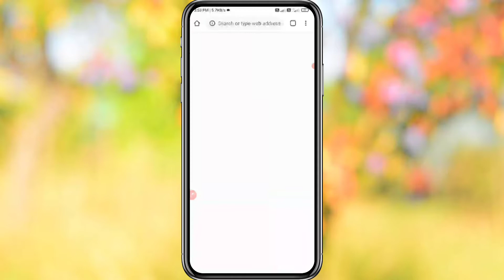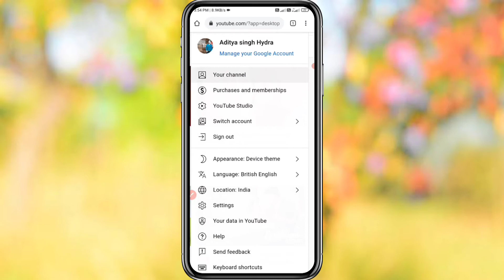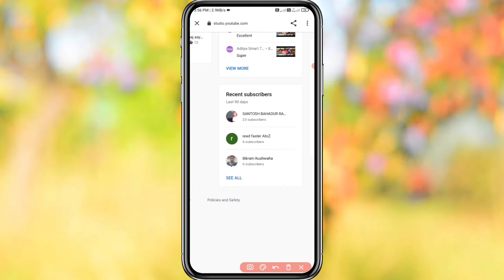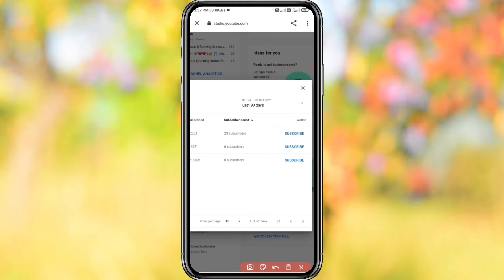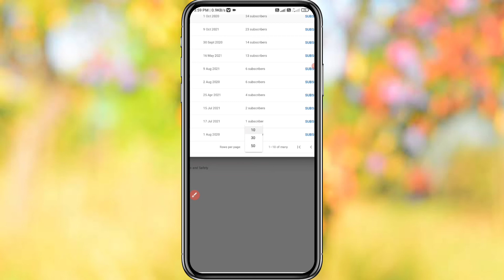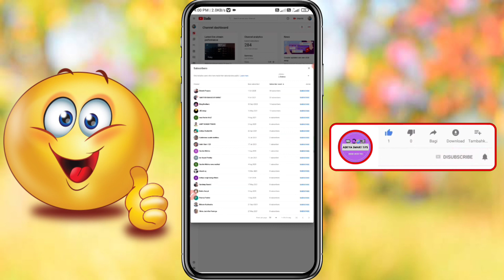kis kis ne subscribe kiya kaise dekhe || kis kis ne subscribe kiya kaise dekhe 2021 || mobile se